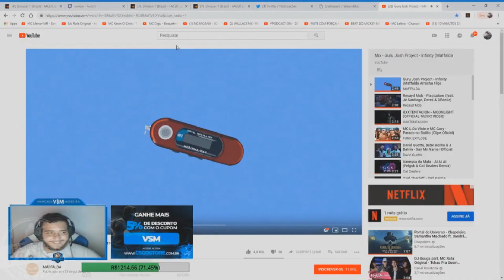COLDZERA VIDENTE, KNG ZOANDO NO MAJOR, MIBR NÃO SE COMPARA A LG DE 2016? CS:GO RANDOM #50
(Use o cupom FABRICA)
►Venda suas skins: